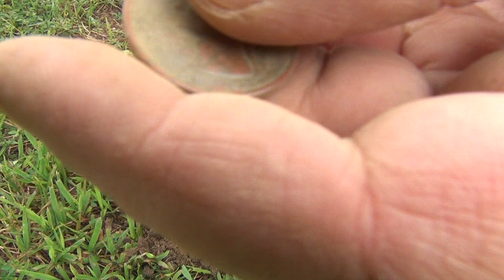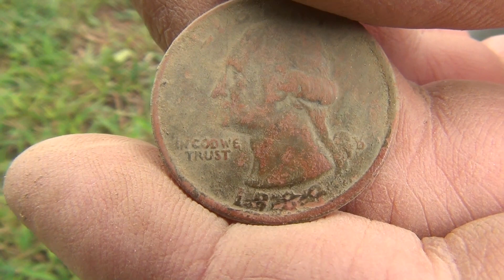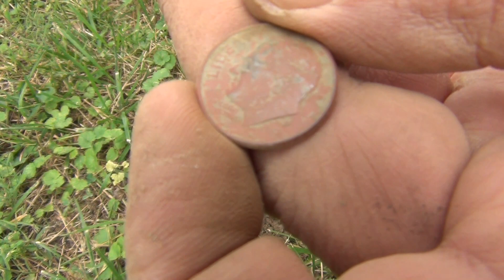7-29-17 Dig ~ The Weather Was Great For Digging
And I managed to find a few things.